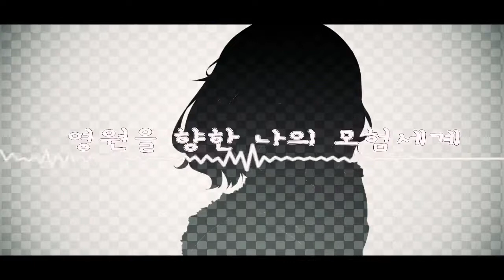【2017-06-16 | BN (debut)】 게임세계 (에르아 프로젝트 Teaser) - UNI (Original)